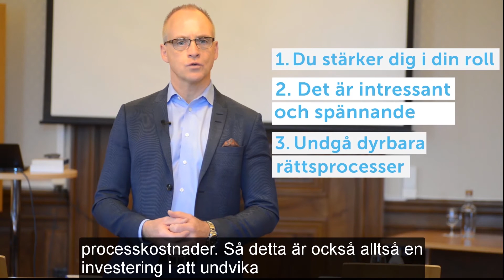Tre skäl att gå Kunskapsgruppens kurs i Arbetsrätt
Kursledaren George Frick ger dig tre anledningar till att gå Kunskapsgruppens kurs i Arbetsrätt.